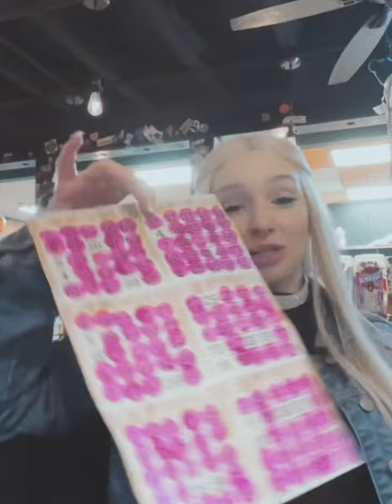KARAOKE BINGO at CHEBA HUT in LAS VEGAS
BINGO Night at CHEBA HUT Las Vegas

It’s BABii Time, see y’all
 at SCORES LAS VEGAS 💥💰💥

Tia “Babii” Warren • Las Vegas •